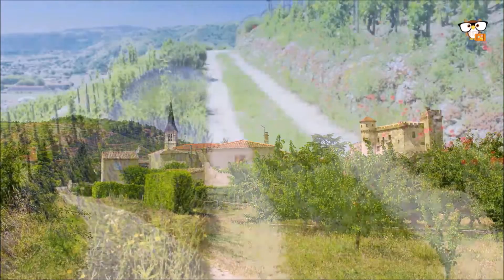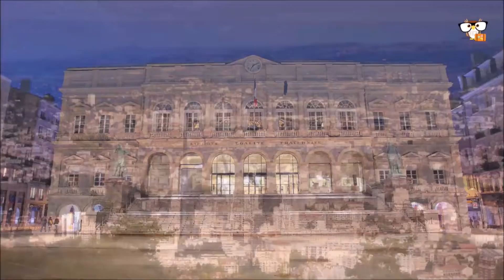Best Places in Rhône-Alpes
As the name suggests, the Rhône-Alpes region in France is defined by the name of the river Rhône and the French Alps. But the Rhone not only gives the region its name, it also shapes the landscape, the economy and the people on both sides of the banks of the Rhone with its dominant Rhone Valley.
Following the course of the Rhone from north to south, travelers in the Rhône-Alpes region not only experience a change in climate from continental to Mediterranean with corresponding changes in the landscape.
Anyone driving south from Lyon, the capital of the Rhône-Alpes region, towards Valence will also experience a change in culture and lifestyle. It is no different for those traveling to or through the region, on excursions or tours by motorcycle, car or motorhome towards the mountains, the Savoie or the southern Alps.

Introduction Best Places in Rhône-Alpes   0:00
18. Lyon   2:12
17. Meribel   5:45
16. Valence   8:02
15. Aven d'Orgnac   9:36
14. Chambery   10:54
13. Caverne du Pont d'Arc   12:44
12. Chamonix   14:33
11. Ideal Palace   17:16
10. Lac du Bourget   18:56
9. Pérouges   20:51
8. Grignan   23:15
7. Tournon   25:14
6. Saint-Étienne   27:07
5. Yvoire   28:43
4. Grenoble   31:36
3. Gorges de l'Ardèche   31:12
2. Aiguille du Midi  33:58
1. Annécy   38:09